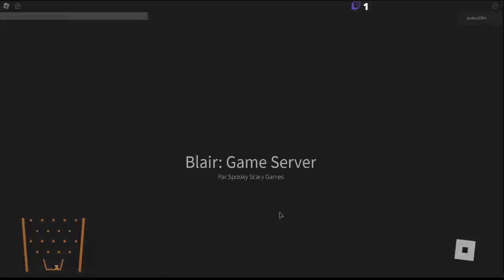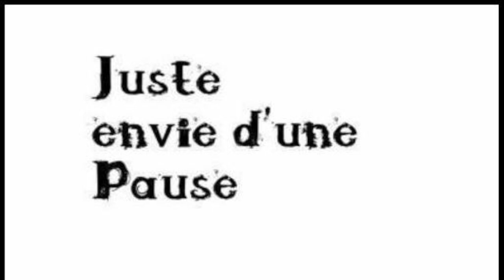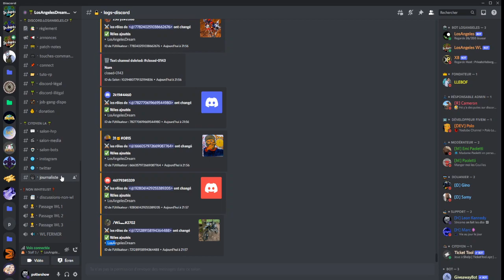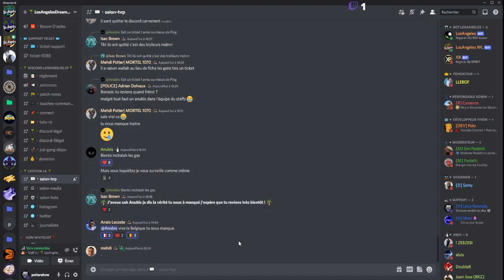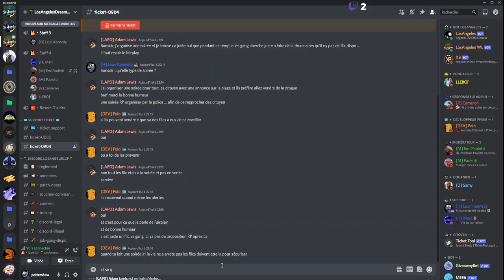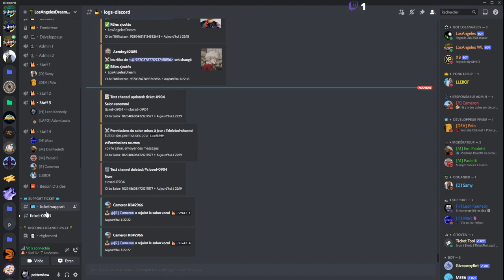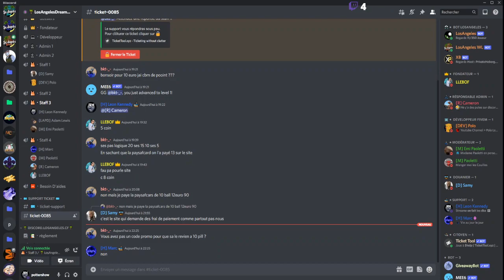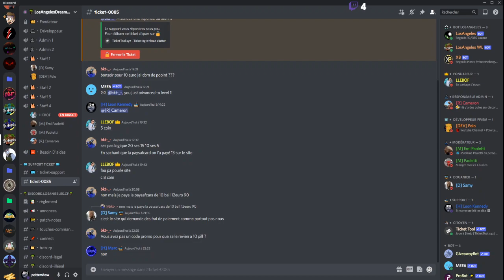phasmo sur roblox